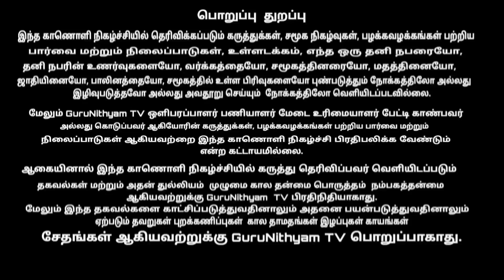நீங்கள் தெய்வ சக்தி உள்ளவரா.? | அருமையான பேச்சு | Nithyananda Swamigal | GuruNithyam TV